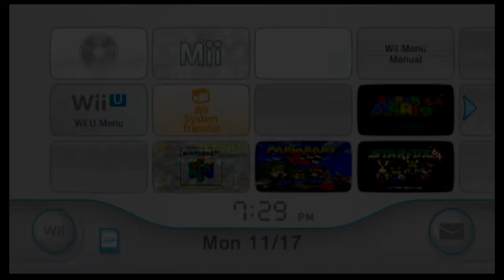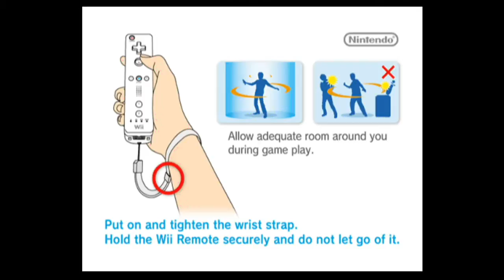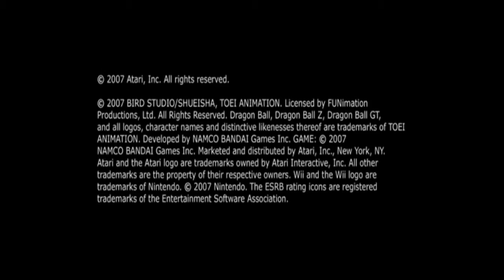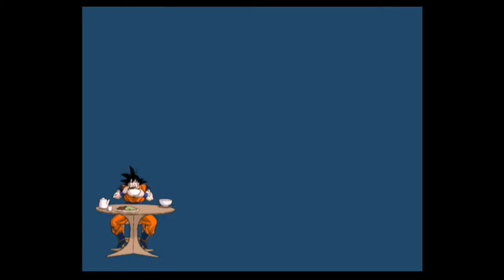Fighting Games day 1 - 1 / 4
this is me getting ready for the smash game put a name of fighting game thats not smash and I will many play it -- Watch live